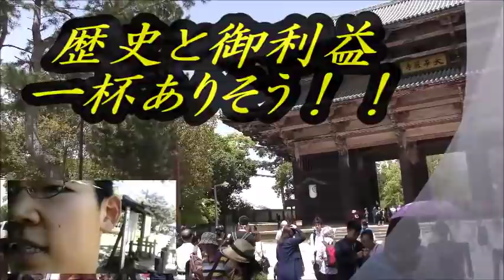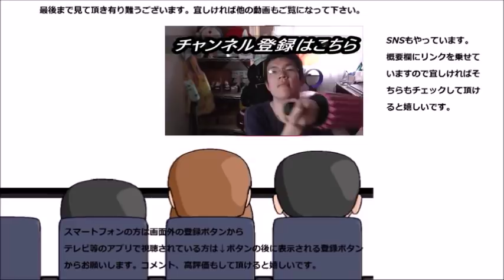奈良県東大寺の大仏様に会いに行ってみた 御利益と歴史、色々知りたい！！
奈良県の東大寺にやってきました。御利益と歴史、色々得たいです！！
贈り物は此方まで↓
〒153-0042